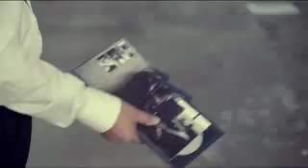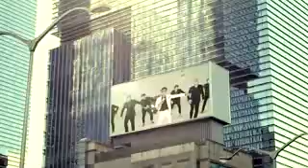Yoeboseyo (Official Video) Lim Chang Jung 임창정 Open The Door문을 여시오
asddasda